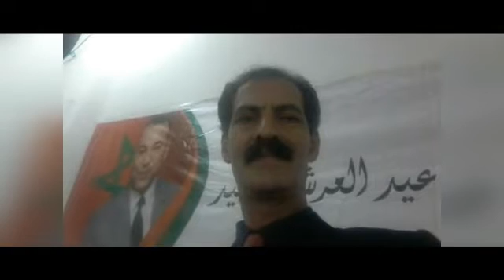البوم الصوار للفنان صالح المزابي مع اعز الاصدقاء